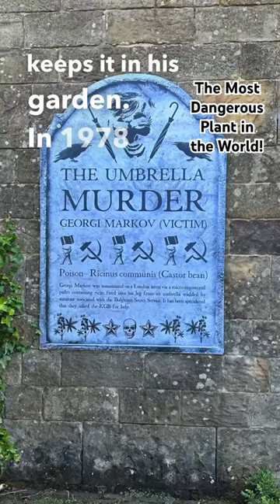Ricin The Most Dangerous Plant in the World!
Yesterday I was fortunate enough to have a quick tour around the fantastic Alwnwickpoisongarden at @Alnwickgarden and it was a treasure trove of nasties.

The star player, in my option, is this badger ricin which produces one of the most lethal poisons known to humanity.

It affects pretty much every part of your body by inhibiting protein synthesis and can shut down your gastrointestinal system, pulmonary, renal, respiratory and everything else.

And there is NO KNOWN ANTIDOTE.

It’s a pretty plant and the poison is in the seeds but it can seep into the plant so it’s best not to touch it and if you do, wash your hands thoroughly afterwards and do not put them in your mouth!